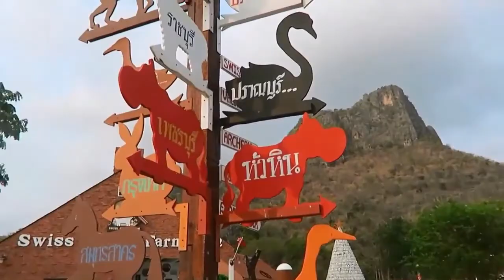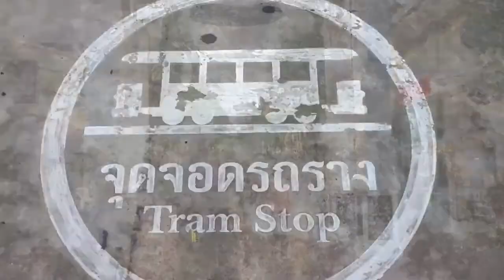3D2N - Thai Fascinating (Bangkok + Hua Hin)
THIS VIDEO IS FOR PROJECT PURPOSE ONLY, ALL CREDITS ARE AT THE END OF THE VIDEO